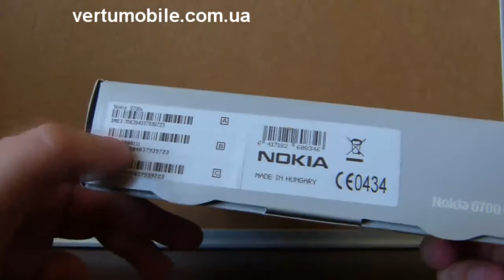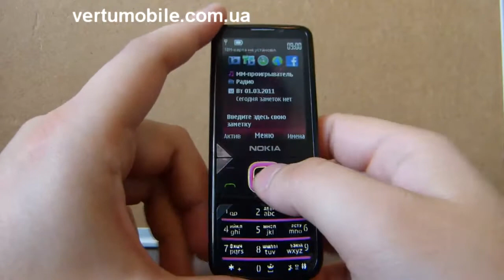Nokia 6700 pink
Nokia 6700 pink - представитель женской категории телефонов Нокия 6700 отличается классным сочетанием черного металла и розовых вставок. А на задней крышки оригинального телефона Nokia 6700 - гравировка. Подробности здесь: